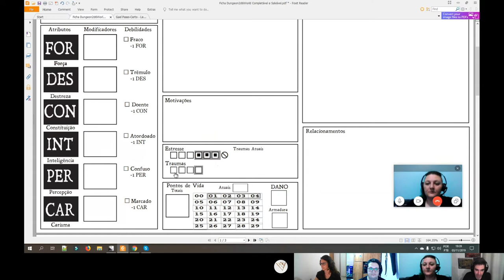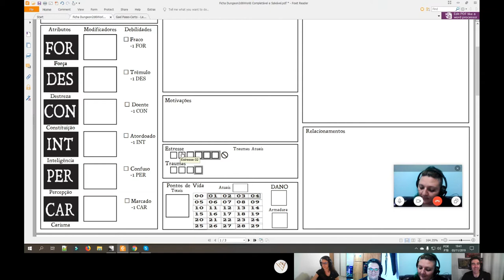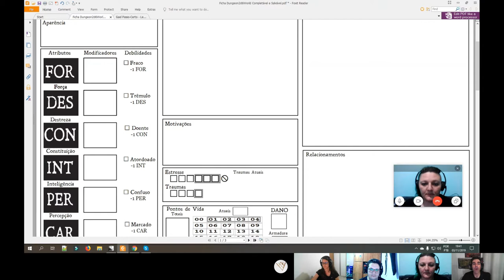A Princesa Perdida! | Legião Gélida 1 | Dungeon World - 2d6World RPG | NITROSESSIONS 26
"A Princesa Perdida", Episódio 1 da Aventura "Legião Gélida". Sistema: Dungeon World - 2d6World RPG. Cenário: Legião: A Era da Desolação.

Nesse NITROSESSIONS - Sessões Gravadas de RPG, mestrei para a Érika, a Luiza e o Thierry e o Willa a PRIMEIRA PARTE da Aventura A LEGIÃO GÉLIDA, para Dungeon World RPG e ambientada no meu cenário de fantasia brutal e sombria LEGIÃO - A Era da Desolação!

PREMISSA DA AVENTURA "A LEGIÃO GÉLIDA"
Nessa aventura que se passa no cenário LEGIÃO: A ERA DA DESOLAÇÃO, temos a volta dos personagens da mega-campanha de Legião - Old Dragon, JORNADA PARA RYANON, a grande guerreira norklund Elza Bjorklund, a maga elementalista e genasi do gelo Veruska, e o shade assassino e mestre das sombras, Valon "The Shadow"!

Nossos três épicos heróis finalmente, depois de viverem diversas aventuras no Mar Infinito desde que saíram da Ilha das Sombras, chegam no Mar dos Calamares, no litoral norte da Ulbária, na região de Porto Arpão! Lá eles são abordados por norklunds e embarcam em aventuras que irão deixá-los frente a frente com a lendária Legião Gélida!

DUNGEON WORLD (2D6WORLD HACK)
O Dungeon World (2d6World Hack) tem as seguintes variações em relação ao Dungeon World Tradicional, dentre as quais as mais importantes são:
● Dano fixo de 50% - Ex: Dano 1d10 - Dano 5, Dano 1d6+2 - Dano 4 etc.
● Movimentos Básicos expandidos com os Movimentos Básicos do Sistema Cutomizável 2d6World
● Estrutura dos Movimentos do 2d6World (Mestre determina Posição de Risco, Nível de Efeito e narra as 3 possíveis consequências e o jogador decide se aceita os riscos antes de rolar).

SISTEMA DE REGRAS CUSTOMIZÁVEIS 2D6WORLD
O Sistema 2d6World foi criado com o objetivo de ser um conjunto de regras customizáveis para a criação de jogos com foco na Ficção e de fácil assimilação pelos jogadores, e também de ser de fácil customização feita pelo Mestre do Jogo para a aventura que ele quer mestrar. O Sistema 2d6WORLD é LIVRE, ABERTO e GRATUITO e liberado sob uma licença Creative Commons 4.0!

PROTAGONISTAS
Érika - Elza Bjorklund (Guerreira Norklund)
Luísa - Veruska (Maga Elementalista Genasi do Gelo)
Thierry - Valon (Assassino Shade da Ilha das Sombras)
Willa - Sereno (Druida Prateado Volda das Montanhas)

POST da NITROSESSION, com Anotações e Diário de Campanha no NITRODUNGEON RPG BLOG

Escute essa NITROSESSION também no NITROCAST